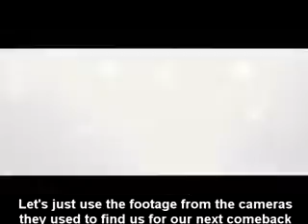GFriend - Time For The Moon Night [Parody Lyrics]